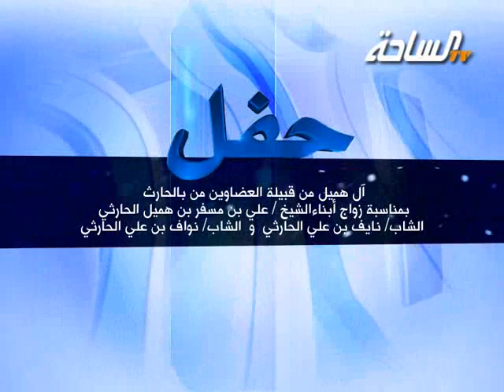حفل آل هميل من قبيلة العضاوين من بالحارث | الجزء الثاني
حفل آل هميل من قبيلة العضاوين من بالحارث بمناسبة زواج أبناء الشيخ / علي بن سفر بن هميل الحارثي الشاب / نايف بن علي الحارثي والشاب / نواف بن علي الحارثي | الجزء الثاني